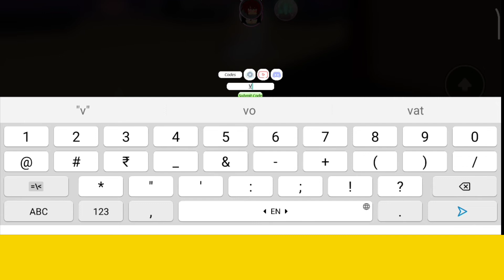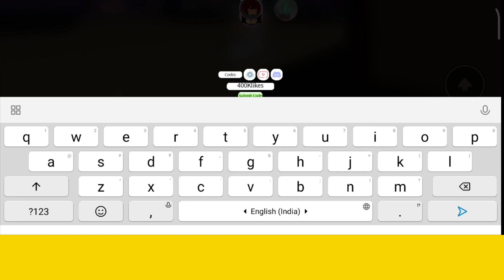[All] *New* Project Slayers Codes (October 2022)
In this video I will provide you all working codes off Project Slayers. Be sure watch this video till end.